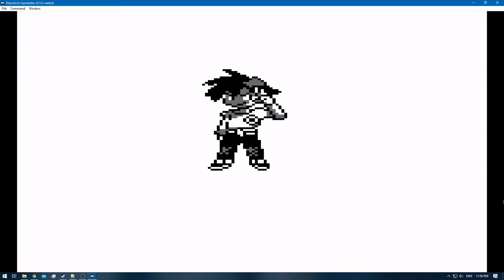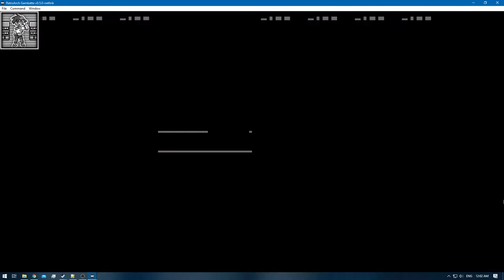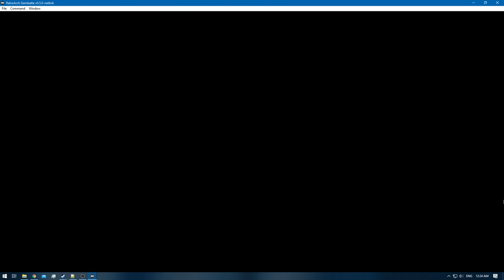Pokemon Blue [RA] - Episode 1 - Pallet Town [NC]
Pokedex Total: 3 / 151 [Gen 1 only]
Pokemons Caught: 3
Pokemons Evolved: 0
Trainers Defeated: 1 [Rival 3x]
Times Wiped Out: 1
Difficulty: Default
Bonus Feature: Retro Achievements [RA]
[Time Stamps]

0:00 - [YouTube Time Stamp Feature]
0:02 - [Game Starts]
2:22 - [Squirtle] [1/151]
2:41 - 3:50 [Pokemon Battle: Meiki VS Gary]
4:15 - [Retro Achievement Unlocked: Free Points]
4:19 - [Potion]
5:16 - [Oak's Parcel]
6:36 - [Retro Achievement Unlocked: Journey Has Started]
6:50 - [Town Map]
6:53 - [Retro Achievement Unlocked: The United Cities of Kanto]
8:56 - [Potion]
10:14 - 10:49 [Pokemon Battle: Meiki VS Gary] [Defeat]
12:34 - [Nidoran - Female] [2/151]
13:30 - [Rattata] [3/151]
20:32 - 28:54 [Pokemon Battle: Meiki VS Gary]
29:21 - [End of the Episode]

Blue: [2/3]
Red: [3/3]
Green: [HCR]

Electabuzz [Red]
Hitmonlee or Hitmonchan
Omanyte & Omastar
Eevee x2 [Flareon & Vaporeon]